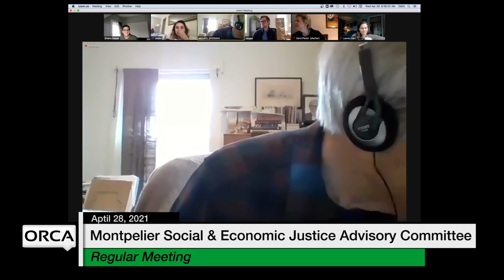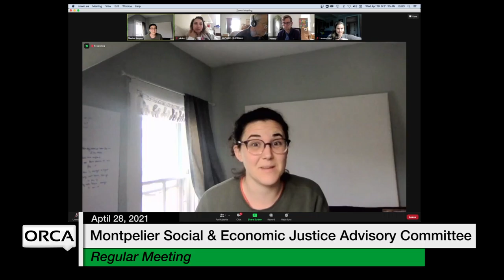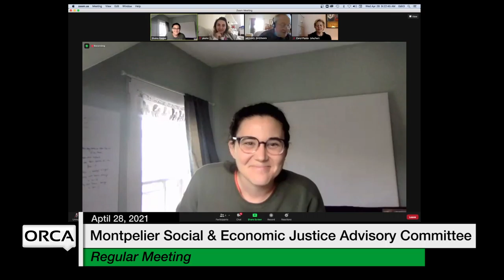Montpelier Social and Economic Justice Advisory Committee - April 28, 2021 [MSEJAC]